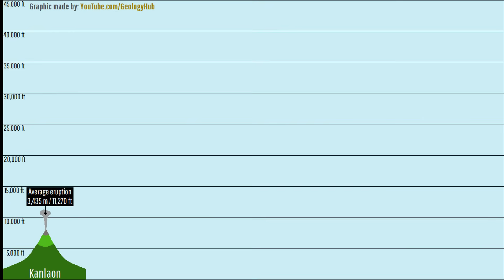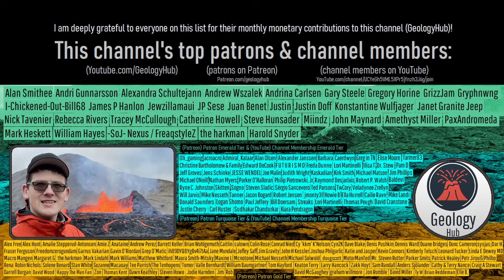Kanlaon Volcano Eruption Update; Large Eruption Occurs, Geologist Analysis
Earlier today, the Kanlaon volcano produced one of its largest eruptions on record. This 56 minute long eruption rapidly shot a plume of ash to a height of 22,000 feet, while at the same time pyroclastic flows and surges raced across part of its edifice, scorching the landscape. Today's video will discuss the eruption in question and suggests what might happen next through the perspective of a geologist.

Thumbnail Photo Credit: Frame grab from a video by Phivolcs, Posted on Facebook,

Sources/Citations:
[1] Phivolcs
[2] VEIs, dates/years, composition, & bulk tephra volume estimates for volcanic eruptions shown in this video which were assigned a VEI 4 or larger are sourced from the LaMEVE database (British Geological Survey © UKRI), Used with Permission

0:00 Large Kanlaon Eruption
1:46 Pyroclastic Flows & Surges
3:16 Eruption Size
4:18 Exclusion Zone